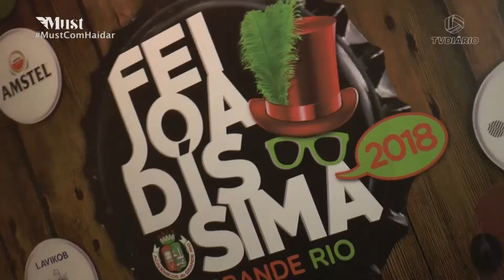ZECA PAGODINHO GILBERTO GIL FEIJOADISSIMA DA GRANDE RIO4 19 02 18